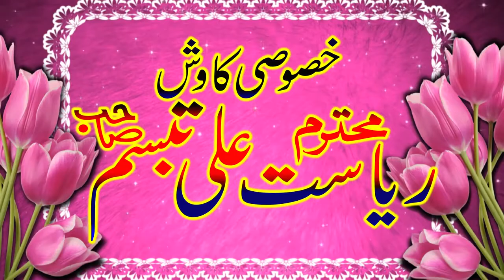Very Emotional Speech Pyare Aaqa ka chehra e Anwar || Ellahabad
Azeem ul Shan Tablighi wa Islahi Program || Very Emotional Speech Pyare Aaqa ka chehra e Anwar || Jamia Masjid Muhammadi Ahle Hadith Ellahabad || 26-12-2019